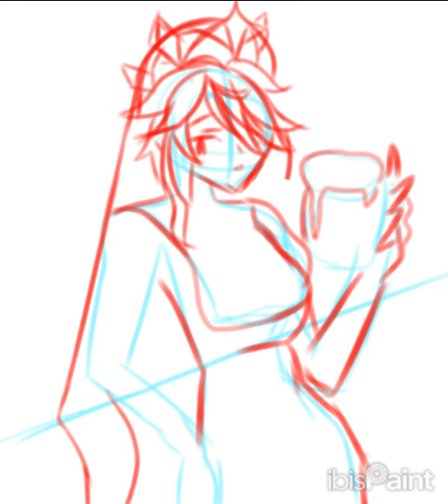Rosaria - Speed paint [ Fluer Nyx ] - illustration making - 1/4/2024